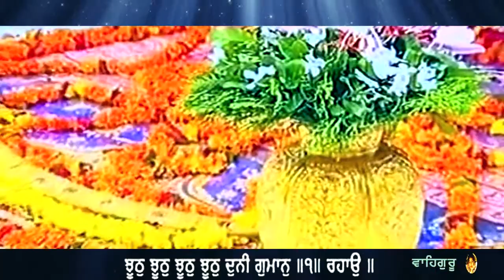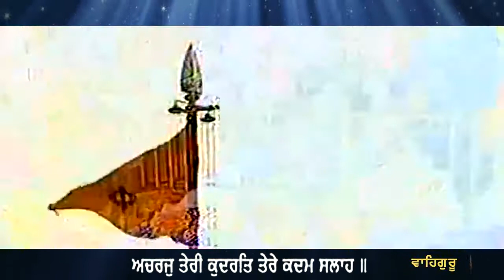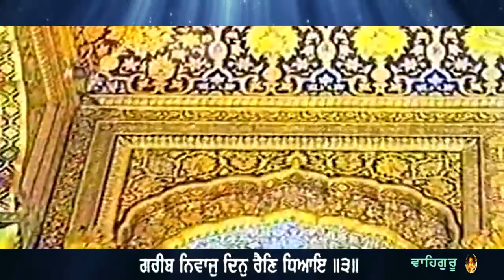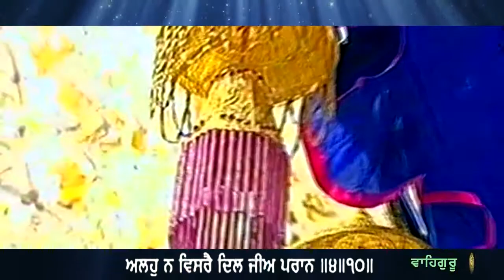ਅਚਰਜੁ ਤੇਰੀ ਕੁਦਰਤਿ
ਅੰਗ: ੧੧੩੭, ਭੈਰਉਂ ਮ: ੫